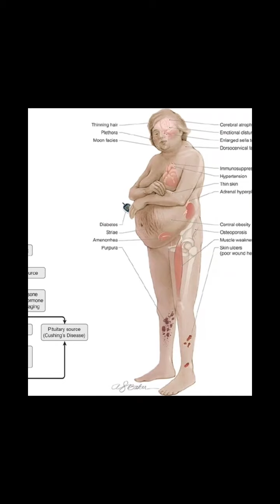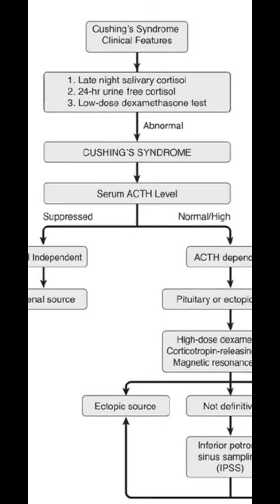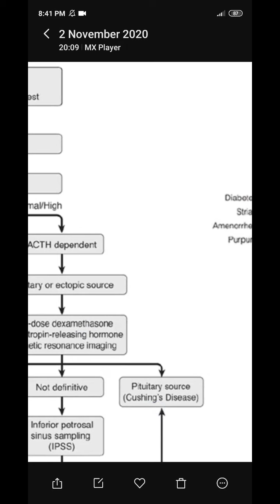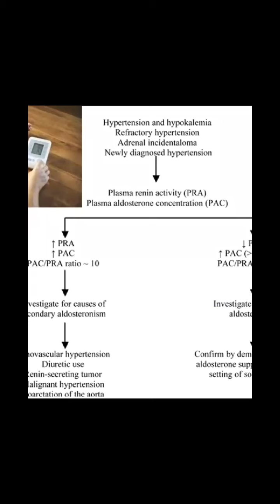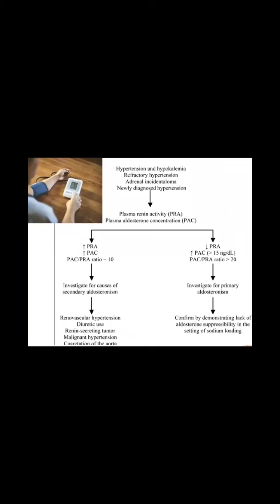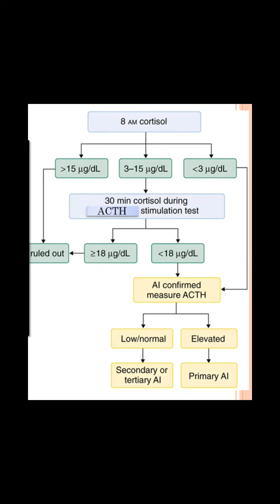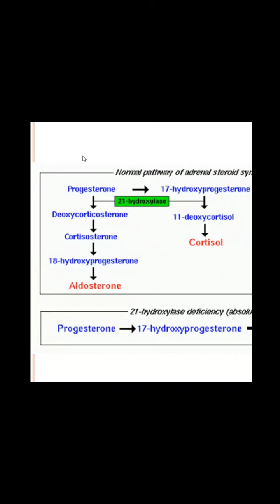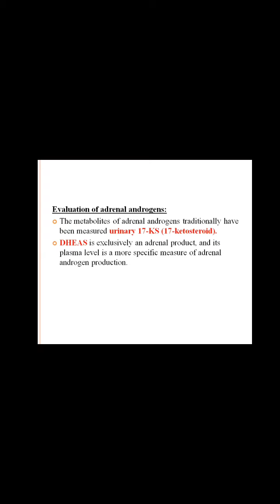5- Adrenal gland